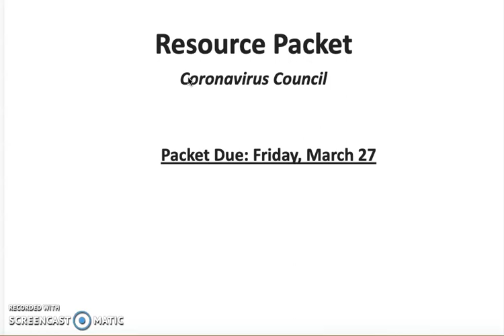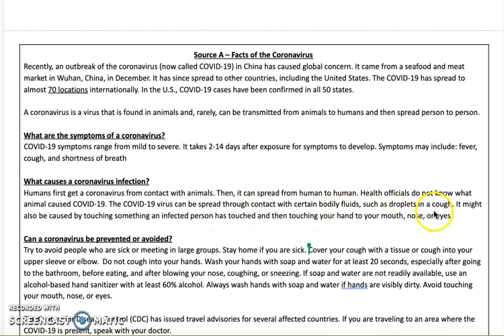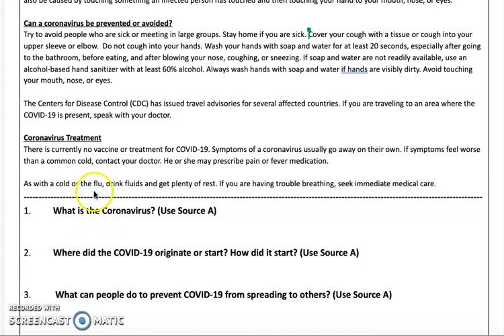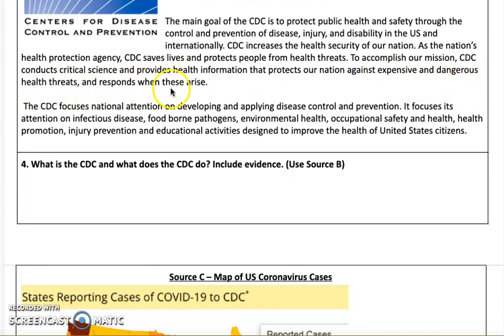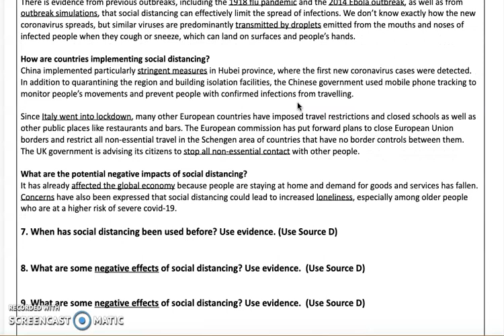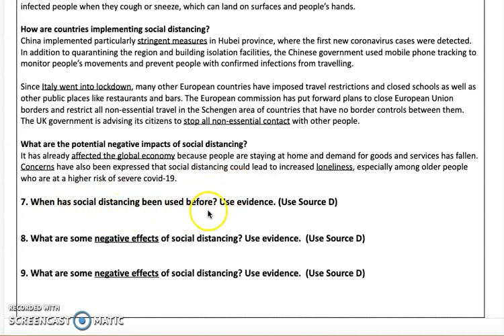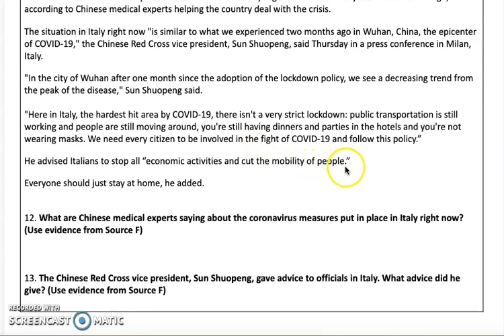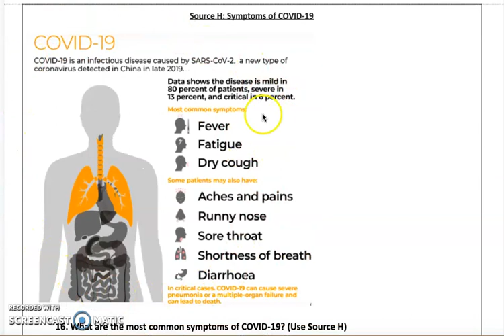Social Studies | Week 1 (March 23 - 27) Coronavirus Resource Packet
KIPPsters - Watch this video for your Social Studies assignments this week. As always, reach out to your social studies teacher with any questions!